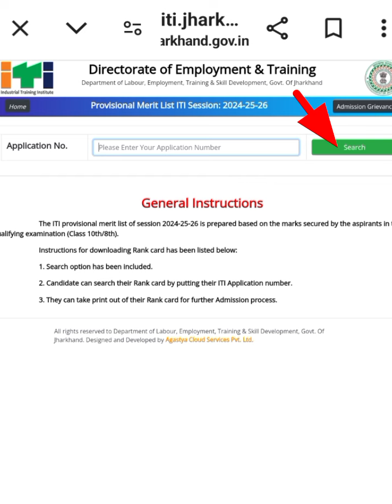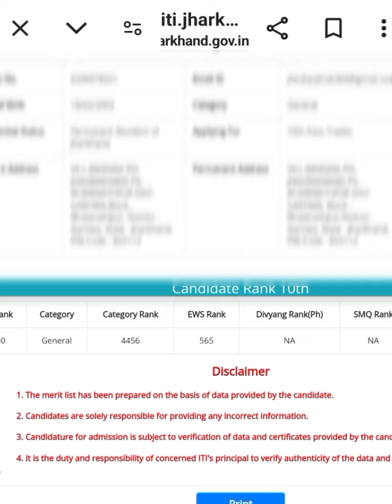Jharkhand_ITI_Merit_list_Out_2024|| how to download iti merit list 2024.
♦️Teligram Group 👇👇
🎯 Bhardwaj iti 🎯

how to download iti merit list 2024.
bhardwaj electrical.
jharkhand iti provijinal merit list .
jharkhand me iti ka first round counseling date.